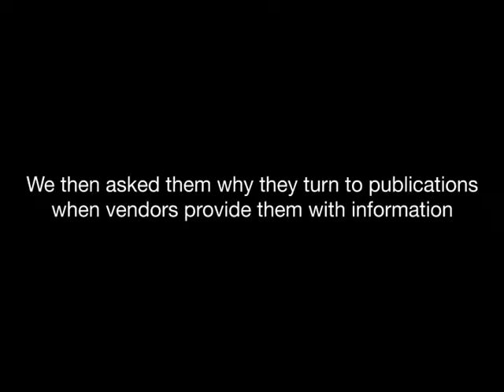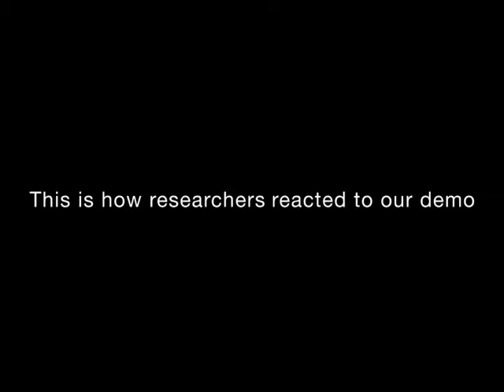BenchSci: Interview with Researchers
We spoke with many scientists about the process of antibody selection.

Listen to what some of them have to say.